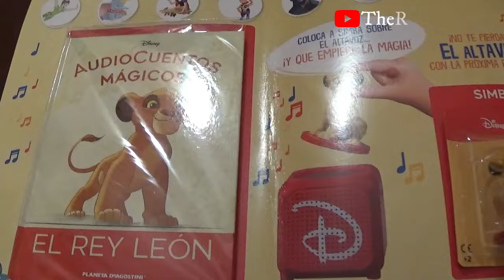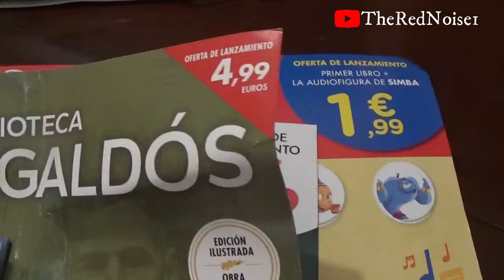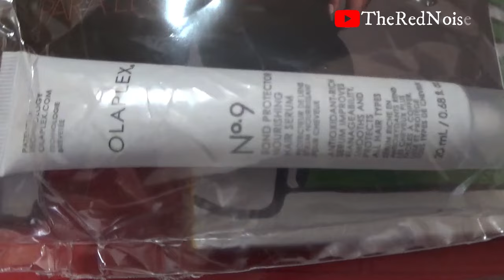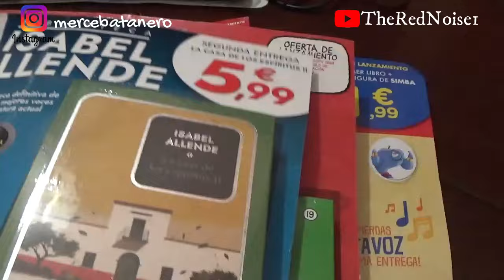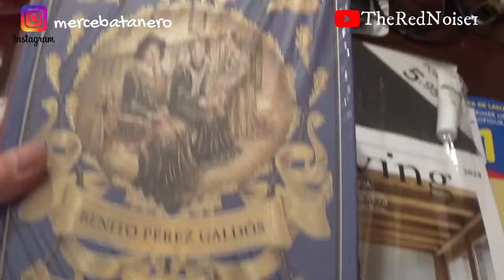REGALOS REVISTAS OCTUBRE 2024 🎁| TheRedNoise1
¡Hola amig@s!

En el vídeo de hoy os enseño los regalos que traen las revistas del mes de octubre de 2024.
Espero que os guste el vídeo. Besitoooos